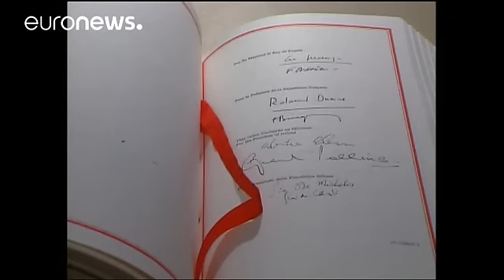Tratado de Maastricht foi assinado há 25 anos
Deu o nome ao "tratado que estabeleceu os pilares da União Europeia: Maastricht" uma pequena cidade de 120 mil habitantes, no sul da Holanda, a menos de 40 km de Liège, na Bélgica, e de Aix-la-Chapelle, na Alemanha, foi o palco, há 25 anos, de um marco histórico, de uma nova era no processo de integração europeia.

Nas margens do Rio Mosa, na sede do governo da província de Limburgo, o "Tratado da União Europeia"…